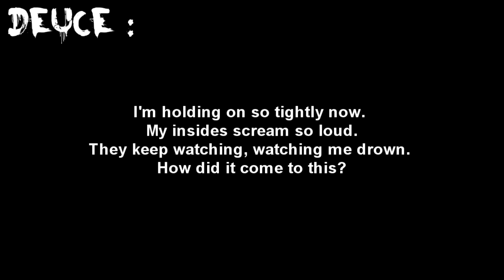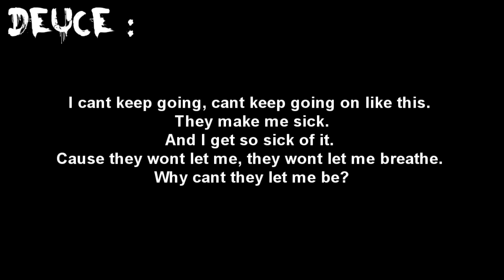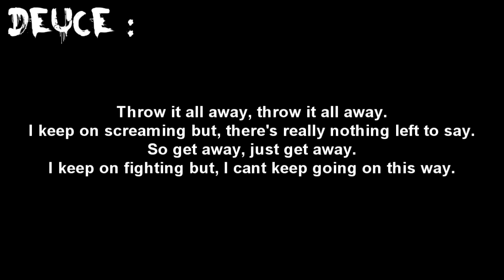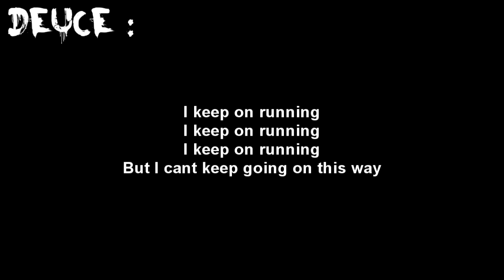Hollywood Undead - Sell Your Soul [Lyrics]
Artist : Hollywood Undead
Song : Sell Your Soul
Album : Swan Songs
Label : A&M/Octone